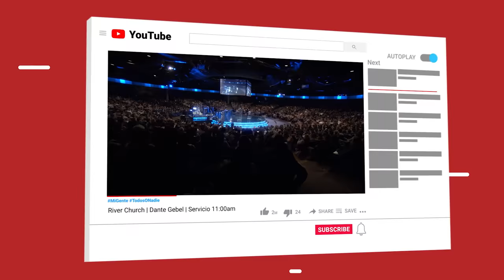Dante Gebel #762 | Reglas de juego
En la vida, como en los juegos, las reglas siempre ponen a prueba nuestra integridad y nuestro carácter. Podemos tratar de aplicar astucia a las reglas para romperlas, y hasta es posible que nos salgamos con la nuestra; sin embargo, no podemos aplicarle astucia a la integridad. Para no violar nuestro carácter con nuestro comportamiento, es necesario que nuestro deseo de ser honestos sea mayor que el deseo de que nos vaya bien y que tomemos la decisión consciente de actuar con honestidad, aunque nos toque perder. Pero la integridad va más allá del simple hecho de evitar quebrantar las reglas; es irse convirtiendo día a día en el tipo de persona que hace lo correcto y que está agradecida por el juego de la vida... con todo y las reglas de juego que conlleva.